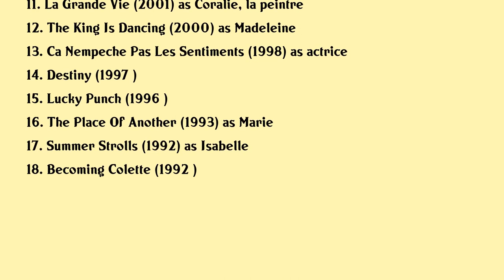Cécile Bois Movies list Cécile Bois| Filmography of Cécile Bois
Cécile Bois Full Movies List Filmography of Cécile Bois

Latest movies of Cécile Bois are:

1. Examen De Conscience
2. Tu Vivras Ma Fille
3. Envers Et Contre Tous
4. Richelieu La Pourpre Et Le Sang
5. Merci Patron
6. La Vie A Une
7. Agathe Contre Agathe
8. One Step Behind You
9. A Place Among The Living
10. Le Roman De Lulu
11. La Grande Vie
12. The King Is Dancing
13. Ca Nempeche Pas Les Sentiments
14. Destiny
15. Lucky Punch
16. The Place Of Another
17. Summer Strolls
18. Becoming Colette

Complete list of movies acted by Cécile Bois are in this video.

Please Comment down your favorite movie of Cécile Bois